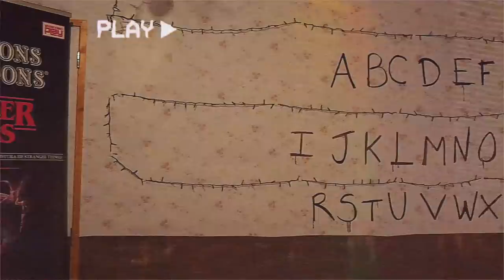VLOG Dungeons and Dragons Vs Stranger Things evento!